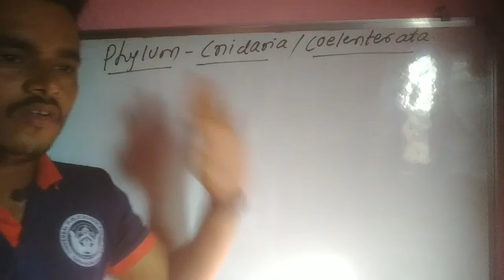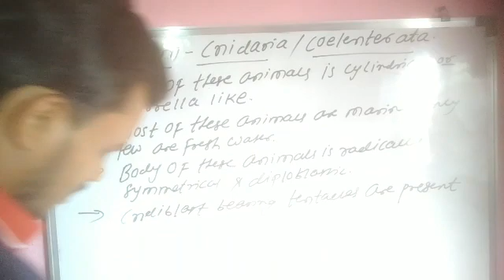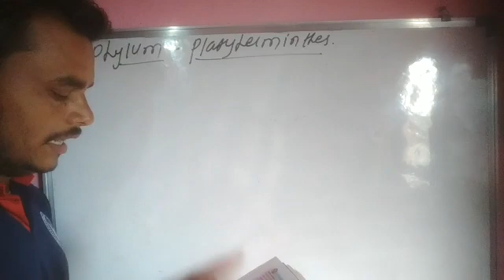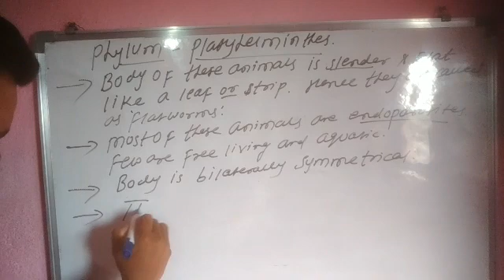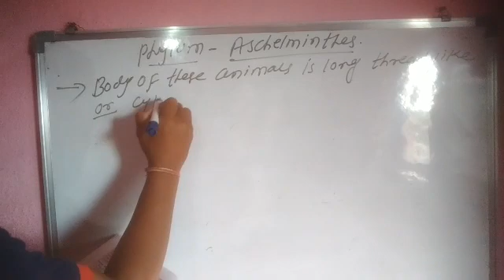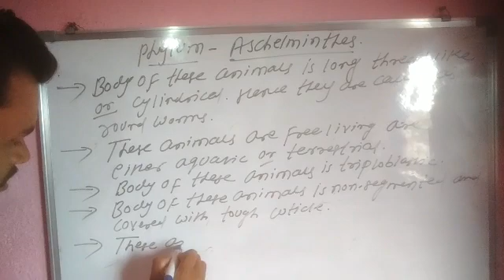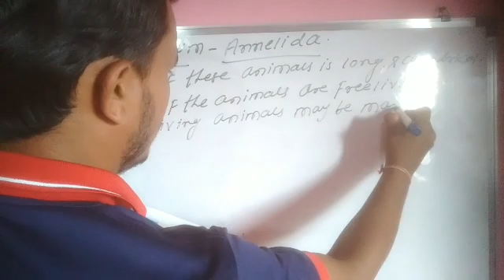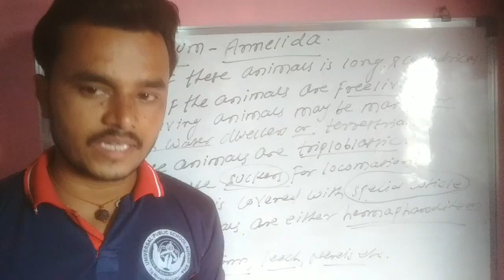Animal Classification part